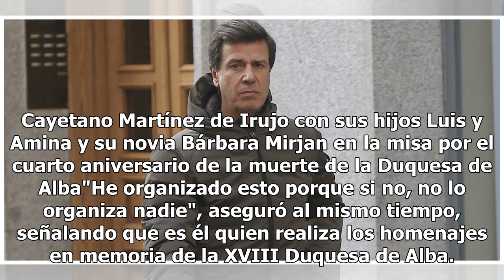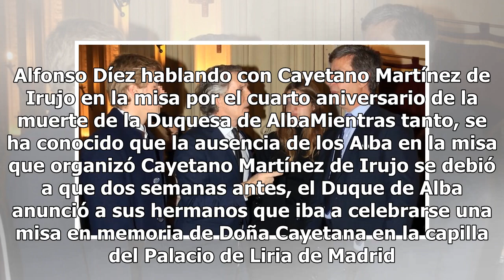Cayetano Martínez de Irujo, en guerra contra sus hermanos por la memoria de la Duquesa de Alba